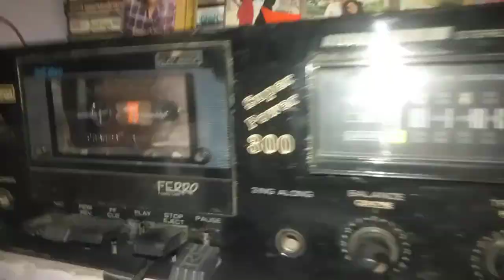hmv orijnal audio cassette for sale only 50/cassette 8954384538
HMV audio cassette for sale 50/cassette 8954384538